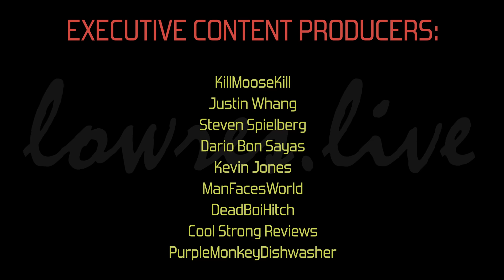Deconstructing Stanley Kubrick's Eyes Wide Shut: The Missing Footage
I made the mistake of referring to Tom Cruise's 'Dr. Bill Harford' as 'Dr. Tom Harford' twice. I am a fool. Humiliated. Embarrassed. I'll never show my face on here again.